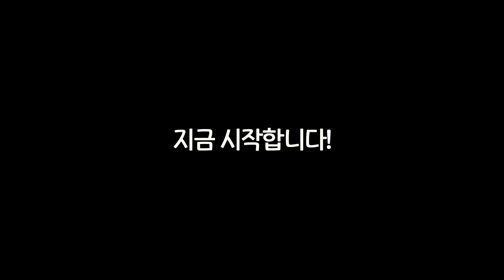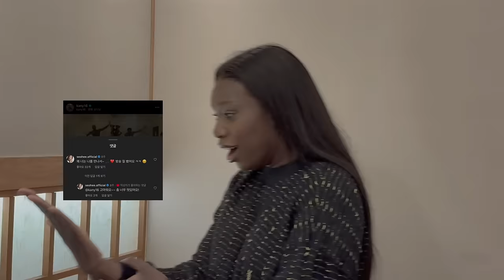결국 이 조합을 보여드립니다 (잤니? 잤어?! 잤냐고!!)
안녕하세요. 오래 기다리셨죠? 많은 분들이 관심 갖고 기다려주신 카니와 저의 만남을 담은 브이로그를 드디어 올립니다.

유쾌하고 사랑스러운 카니 덕분에 추억 여행도 하고 즐거운 시간 가졌네요. 멋진 안무가로서의 카니에게도 많은 사랑과 응원 보내주세요. :)

제작/기획: 장서희, 이안PD
편집: STUDIO BANANA 황보성호, 전귀언